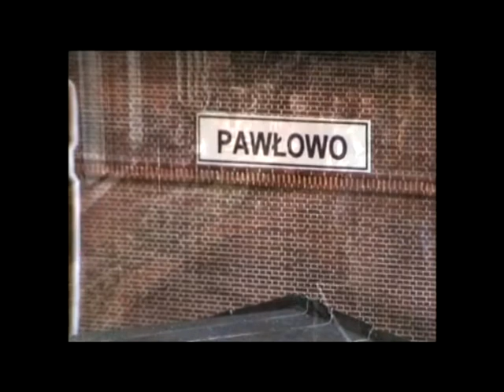PMM H0 Prezentacja makiety Radom 2011 cz. 2/2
Relacja ze spotkania modularzy w Domu Kultury "Idalin" w Radomiu.